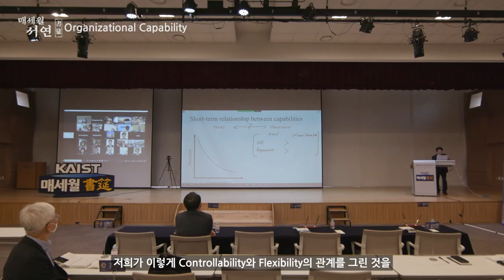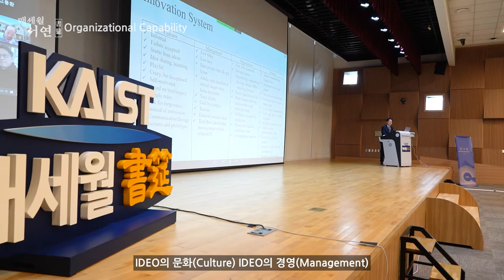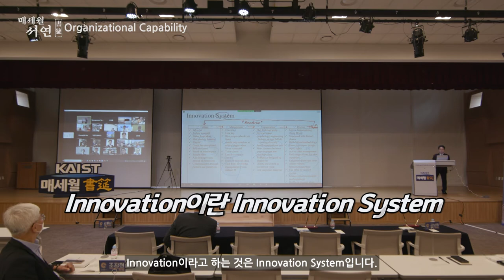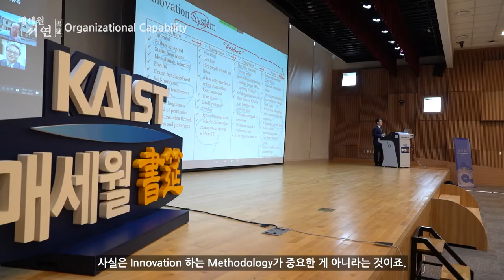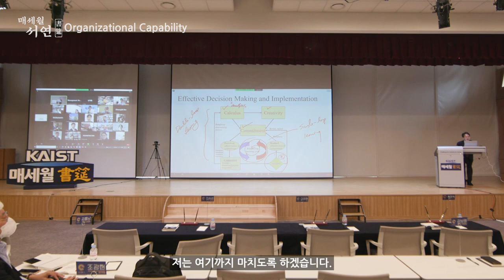[4회] KAIST 매세월 서연_김보원 대외부총장